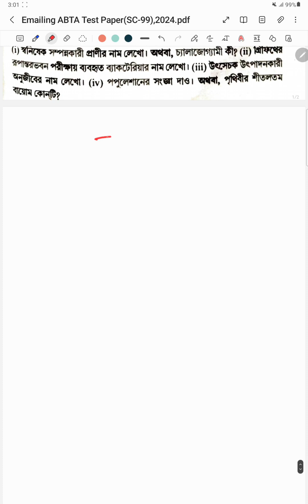Class12/ABTA Test Paper Solutions(SC-99)/HS 2024/Biology StudyMate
ABTA Test Paper Solutions (2 Marks)